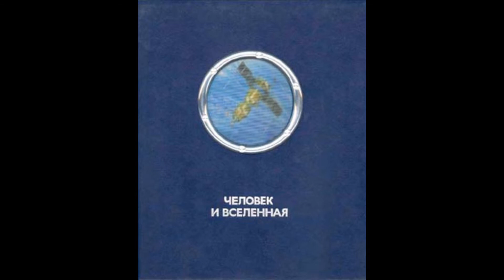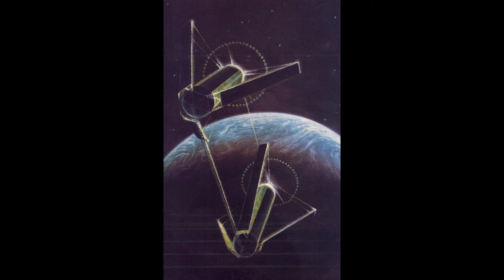Интервью с летчиком-космонавтом Алексеем Леоновым и художником Андреем Соколовым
ЛЕОНОВ Алексей Архипович, летчик-космонавт СССР,

СОКОЛОВ Андрей Константинович, советский художник

ЛЕОНОВ Алексей Архипович, летчик-космонавт СССР дважды Герой Советского Союза, лауреат премии Ленинского комсомола

О пятом альбоме-монографии "Человек и Вселенная", созданном им вместе с художником Андреем Соколовым: о разделах, составляющих альбом, о представленных в нем иллюстрациях. Об Андрее Соколове, профессиональном художнике, высокоэрудированном человеке; о совместной работе с ним.

О картинах, вошедших в первый альбом "Ждите нас, звезды!": "Ученый XX века – мыслитель", "Утро в космосе", "Корабль "Восток" на орбите".

О своих полетах в космос в 1965 и 1975 годах. Об удивительных красках космоса, ярких и чистых, постоянно изменяющихся, отражающих бесконечное разнообразие физических явлений вокруг Земли.

О дальнейших творческих планах, связанных с подготовкой к выпуску в 1985 году следующего альбома, посвященного 20-летию полета в космос Ю. А. Гагарина.

О том, как впервые начал рисовать, мечтая стать художником. Об увлечении живописью, которой отдает все свободное время.

СОКОЛОВ Андрей Константинович, советский художник, лауреат премии Ленинского комсомола

О начале творческого содружества с Алексеем Леоновым; о создании первого альбома-монографии "Человек и Вселенная".